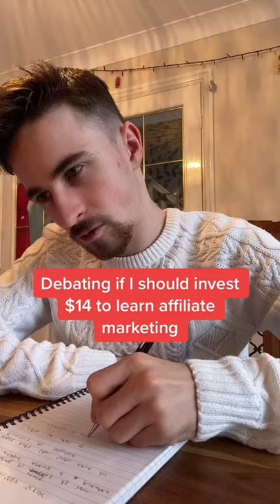shorts sidehustle makemoneyonline passiveincome financialfreedom (ad)